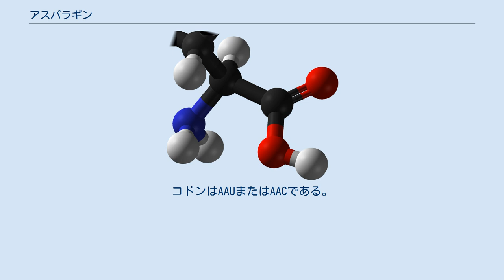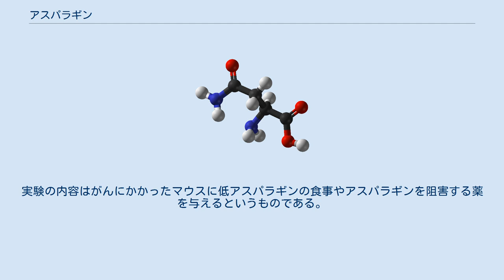アスパラギン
アスパラギン（英: asparagine）は、アミノ酸のひとつで、2-アミノ-3-カルバモイルプロピオン酸のこと。
略号は N あるいは Asn。
アスパラガスからはじめて単離されたことによりこの名がついた。
 中性極性側鎖アミノ酸に分類される。
蛋白質構成アミノ酸のひとつで、非必須アミノ酸。
グリコーゲン生産性を持つ。
コドンはAAUまたはAACである。
 アスパラギンは1806年、フランスのルイ＝ニコラ・ヴォークランとピエール＝ジャン・ロビケ（当時は助手）によりアスパラガスの汁から結晶として単離され、単離された最初のアミノ酸となった。
 1809年、ピエール＝ジャン・ロビケは甘草の根からもアスパラギン様物質を単離したが、1828年、それはアスパラギンであったことが確認された。
 アスパラギンの側鎖はペプチド骨格と水素結合を形成することができる。
つまり、他のペプチド骨格の代わりに水素結合サイトを埋めることができる。
そのため、この残基はαヘリックスの始点、終点、βシートのターンで見られる。
構造の類似したグルタミンは立体配座エントロピーが大きいため、このような機能は持たない。
 また、アスパラギンはタンパクのN-グリコシル化の標的となる。
 生体内では、アスパラギン酸からアスパラギンシンテターゼにより生合成される。
また、アスパラギナーゼによりアスパラギン酸とアンモニアに分解される。
 オキサロ酢酸からのアスパラギン生合成 英科学誌「ネイチャー」に掲載された研究論文で、動物実験段階ではあるがアスパラギンが不足すると乳がん細胞の成長が妨げられることが分かった。
実験の内容はがんにかかったマウスに低アスパラギンの食事やアスパラギンを阻害する薬を与えるというものである。
通常、がんにかかったマウスだとがんが転移して2～3週間程度で亡くなるが、低アスパラギンの食事やアスパラギンを阻害する薬を与えたマウスでは転移が抑えられた。